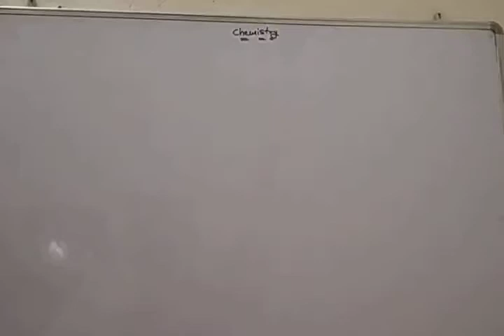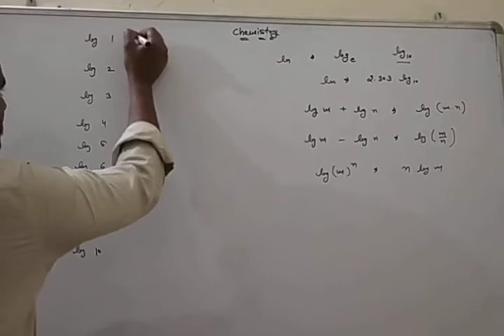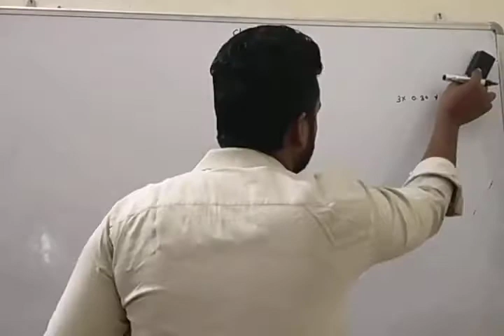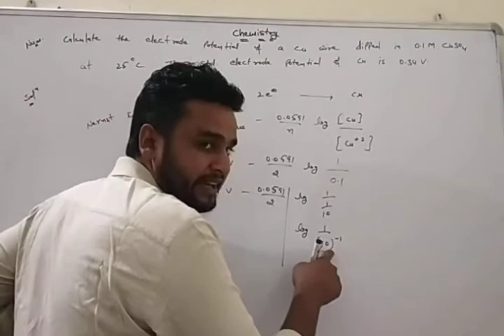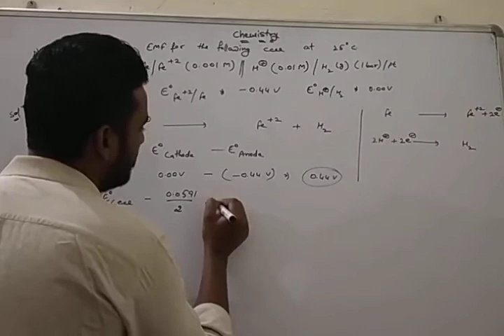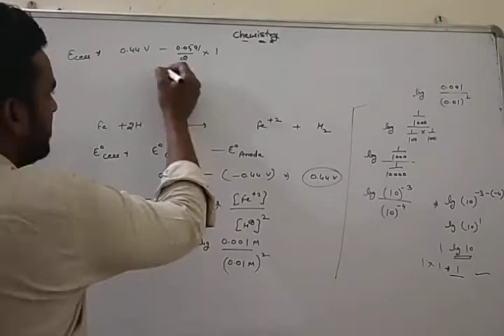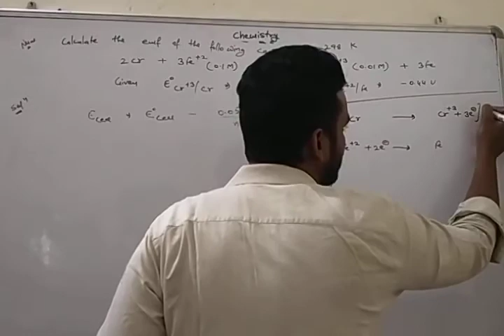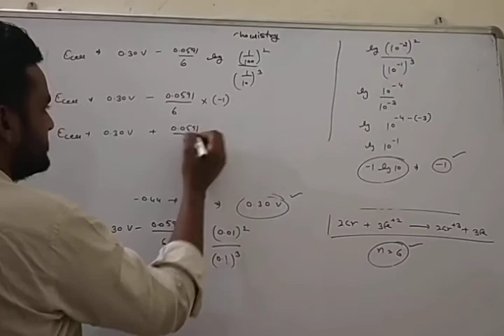Class -12th (ELECTROCHEMISTRY) Lecture-12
Logarithm &  Num. Problems of Nernst Equation